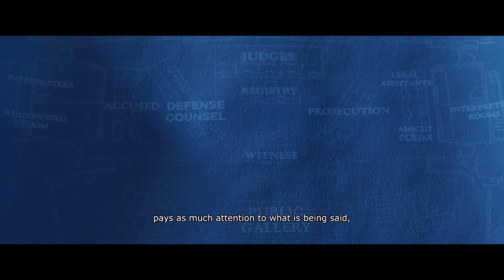IN FLOW OF WORDS Trailer | VIFF 2021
In Flow of Words
Eliane Esther Bots
Netherlands
Fri. Oct 1, 9:20 pm, Annex Theatre

Sat. Oct 2, 4:00 pm, Annex Theatre

Interpreters of the International Criminal Tribunal for the former Yugoslavia retrace their responsibility to perpetrators of heinous war crimes and their victims.

The 40th Vancouver International Film Festival runs October 1–11, 2021.